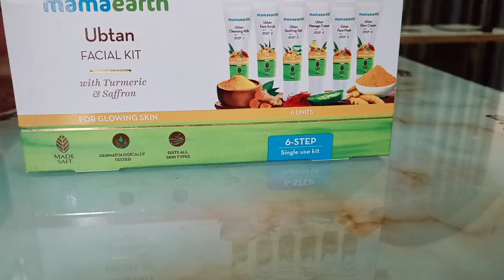Shocking results 😱of Mamaerth uptan fecialkit ek bari jarur dekhna 😐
Mamaerth uptan fecialkit honest review 😱
uptan fecialkit
mamaerth
gher mai facial